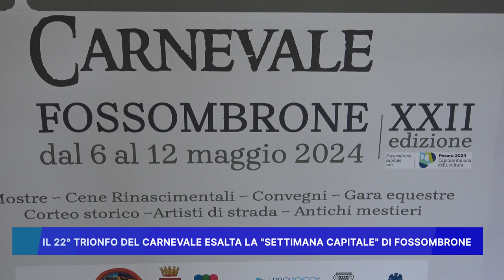IL 22° TRIONFO DEL CARNEVALE ESALTA LA SETTIMANA CAPITALE DI FOSSOMBRONE